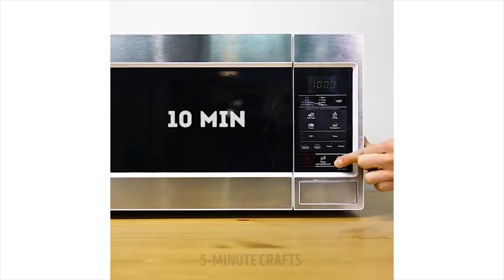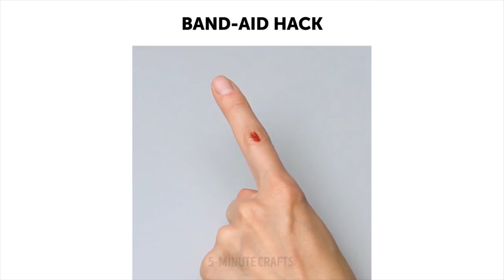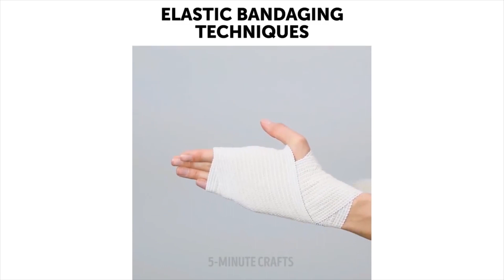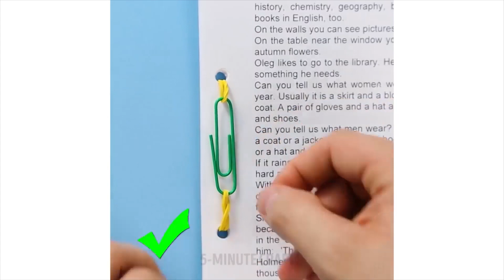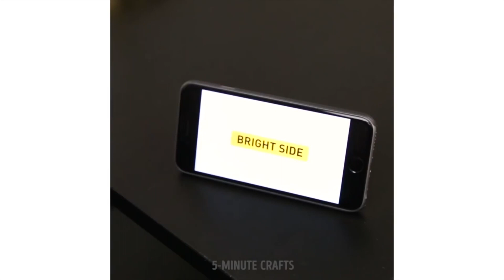32 DICAS DE TODOS OS DIAS PARA FAZER A SUA VIDA MELHOR